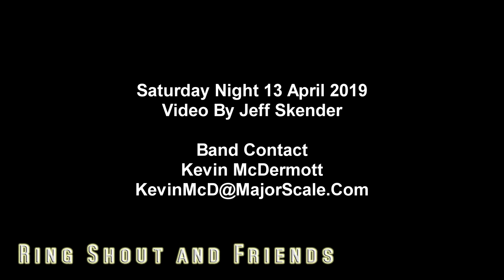De-Fusion by Steve Smith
Chicago area's favorite Rock-Jazz-Blues Band Ring Shout and Friends - Steve Smith -De-Fusion at the EastGate Cafe in Oak Park Illinois on Saturday Night 13 April 2019.